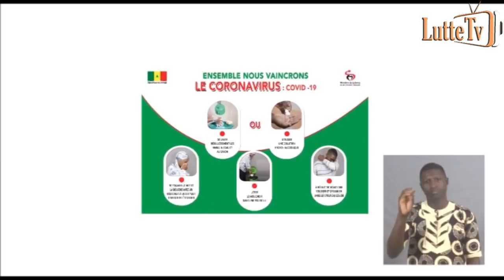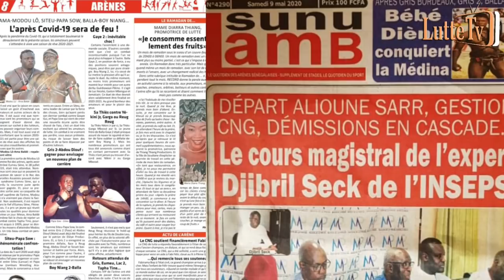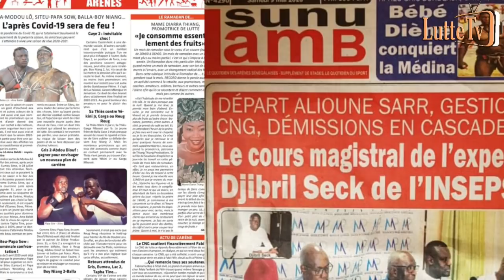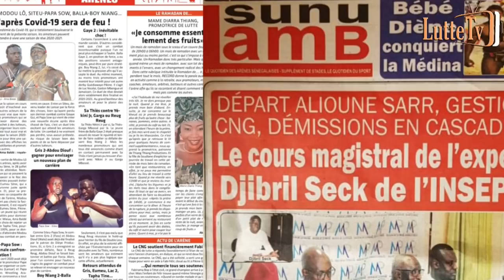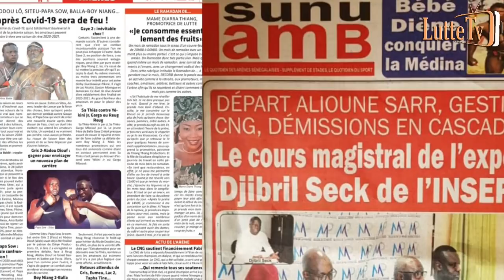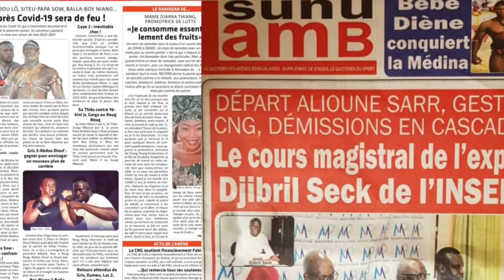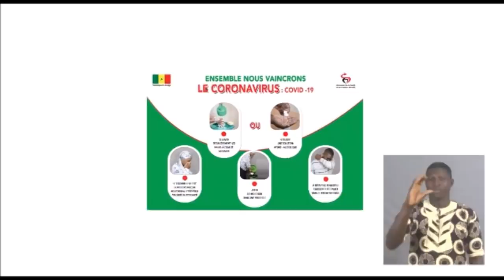L'après covid-19 : le combat Balla Gaye vs Boy Niang sera... revue de presse Lutte TV